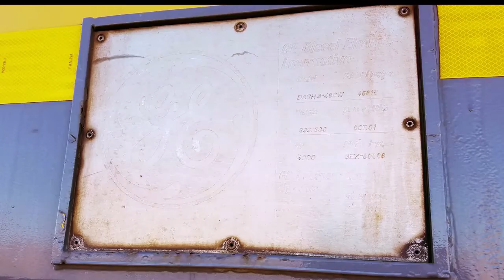ABANDONED TRAINS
A locomotive churchyard somewhere in Wyoming...